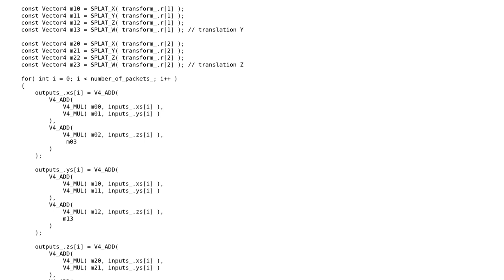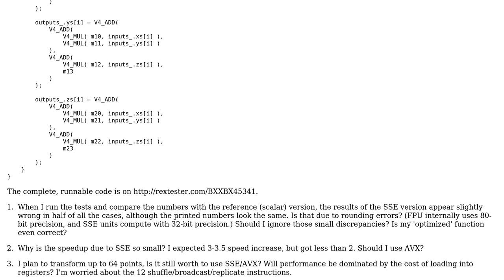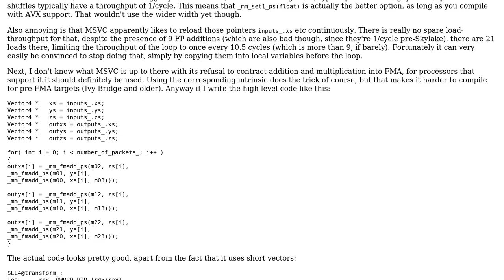Fast affine transformations of many 3D points by one 34 matrix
With thanks & praise to God, and with thanks to the many people who have made this project possible! | Content (except music & images) licensed under CC BY-SA | Music | Images & others | With thanks to user S.V.D. user harold user 200_success and the Stack Exchange Network Trademarks are property of their respective owners. You are responsible for your own actions.